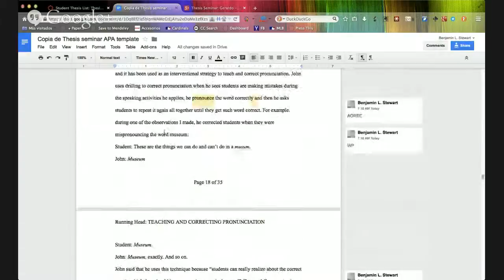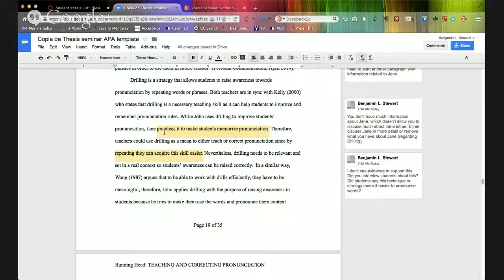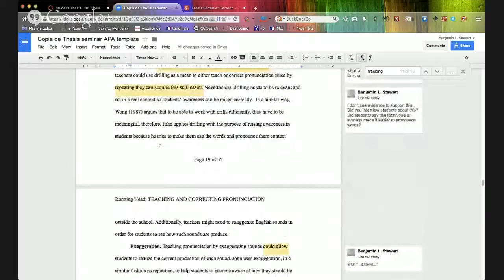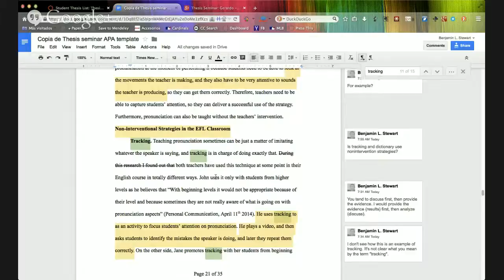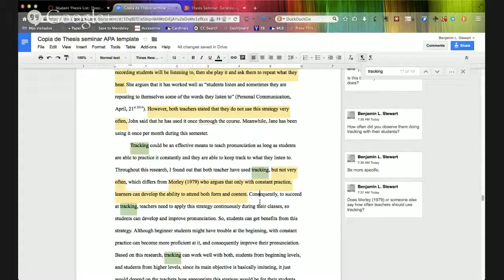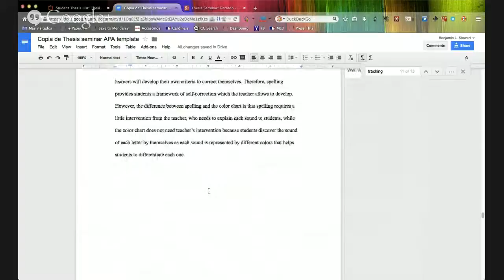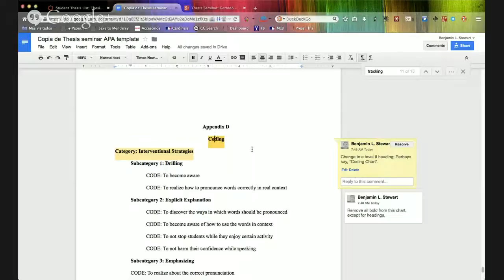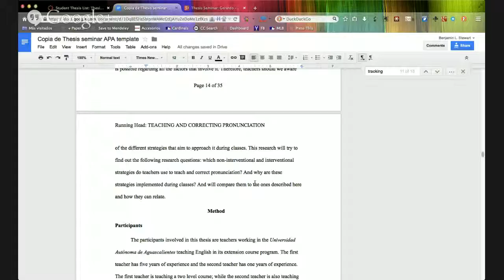Thesis Seminar: Gerardo